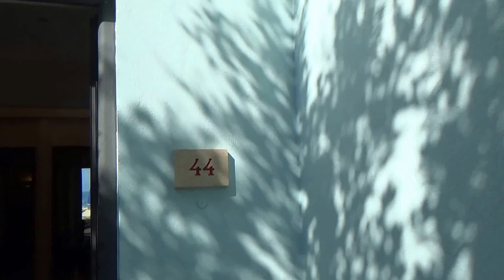TUI best FAMILY Grecotel Olympia Oasis Kastro Kyllini Peloponnes Villa für 5 Personen 44